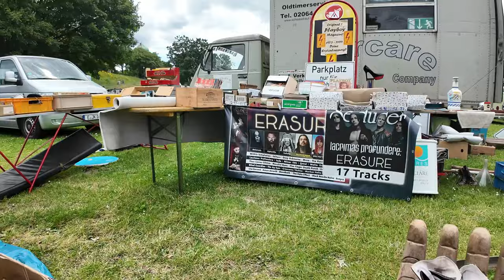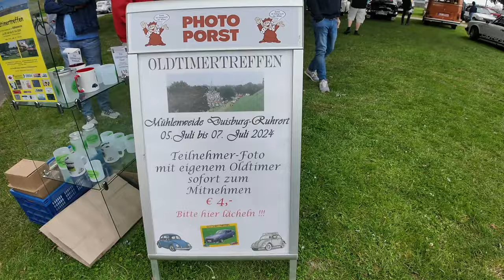Mühlenweide 2024 Oldtimer Treffen| Stammtisch Käfer & Co. Rhein-Ruhr e.V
Wir waren für euch diese Wochenende zu Gast auf dem Oldtimer Treffen in Duisburg auf der Mühlenweide.
Leider konnten wir dieses Jahr nicht Campen, sind aber Samstag und Sonntag als Tagesgäste dort gewesen.
Veranstaltet wird das ganze vom Stammtisch Käfer & Co. Rhein-Ruhr e.V , bei dem wir auch Mitglied sind.
Ein Klasse Treffen , wo sehr viel geboten wird für grade mal 5 Euro Eintritt, wenn man denn mit seinem Fahrzeug drauf möchte.